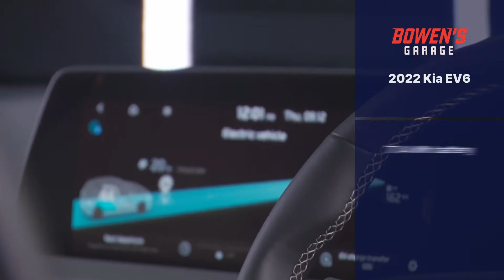2022 Kia EV6 Fully Electric Announced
Today we have news of another electric vehicle set to join us down here in the land of coal or the great southern land, take your pick. It’s called the Kia EV6, another cross-over SUV with a rear horizontal LED light. Check it out!